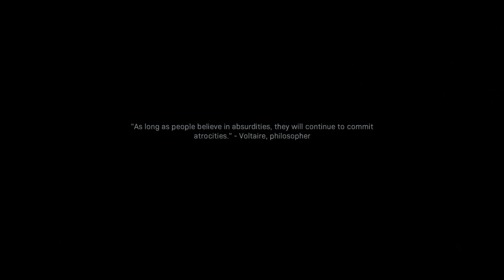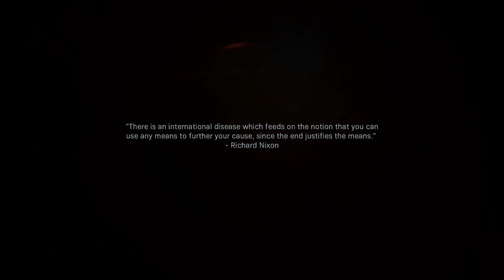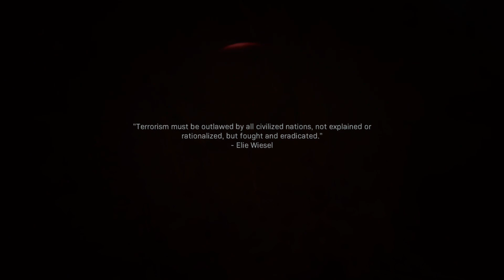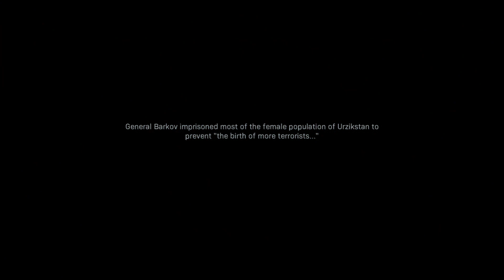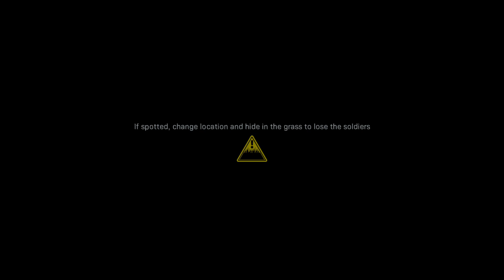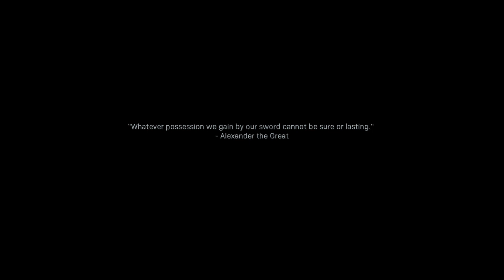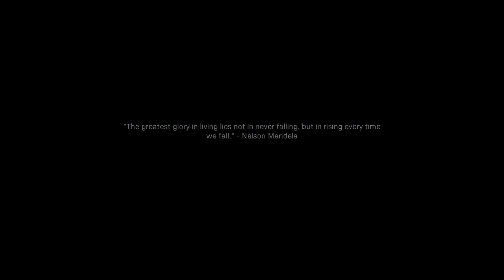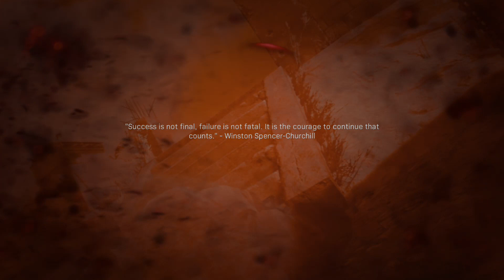Modern Warfare-Campain ep 2